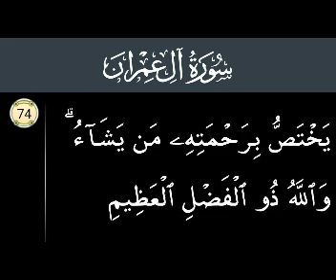P74 Serial.Surah Al Imran Ayat 74.